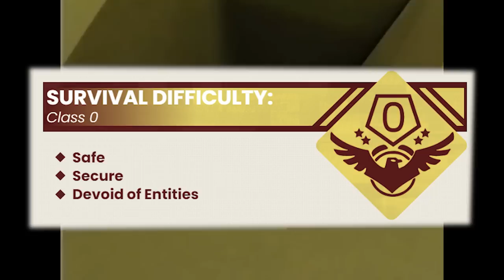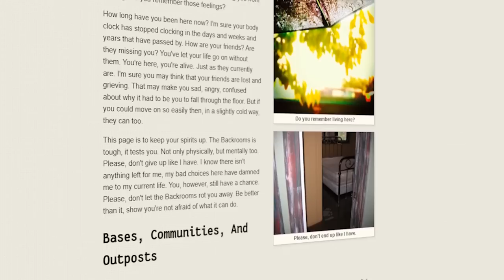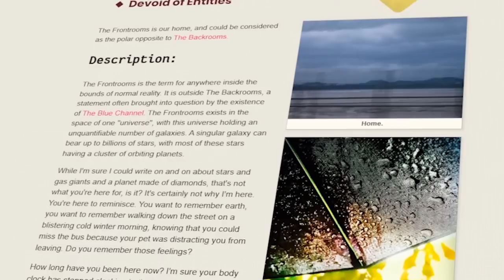CZY TAK NAPRAWDĘ ŻYJEMY W BACKROOMS? WSZYSTKO O FRONTROOMS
Fajny poziom

Uzupełnię później :)